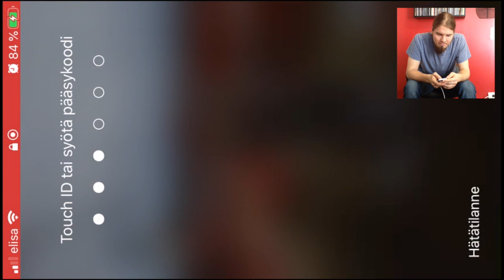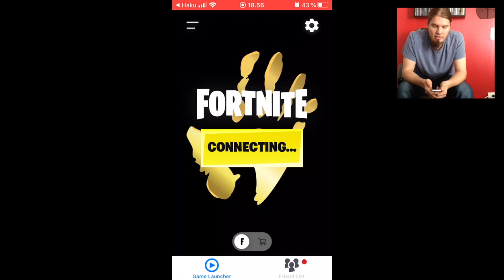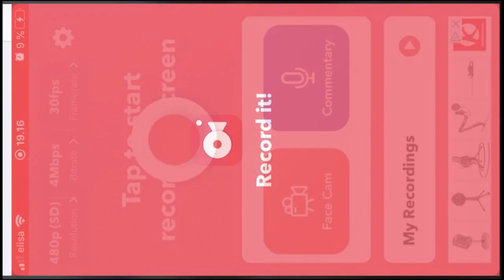Ope testasi 3 peliä – Voittiko Fortnite, Pixel Worlds vai Angry Birds 2? (1t spesiaali)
Miten käy, kun opettaja laitetaan pelaamaan kolmea suosittua kännykkäpeliä ensimmäistä kertaa?

Testissä Fortnite, Pixel Worlds ja Angry Birds 2.

Kerro kommenteissa, mitä kaikkea minulta jäi huomaamatta. Ja mitä sillä ongella olisi pitänyt tehdä?